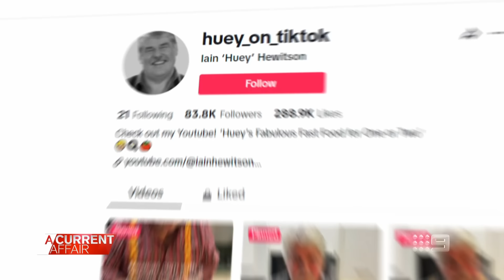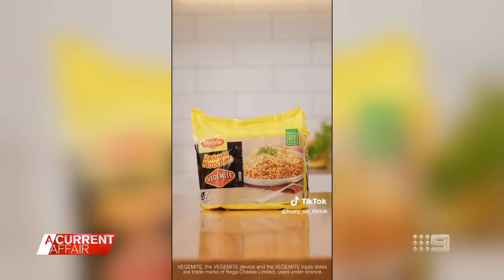Iconic Aussie TV chef's unlikely social media resurgence | A Current Affair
| With the help of his daughter Charlotte, Iain 'Huey' Hewitson is posting regular clips online for fans, new and old. (Broadcast 7 June, 2024)